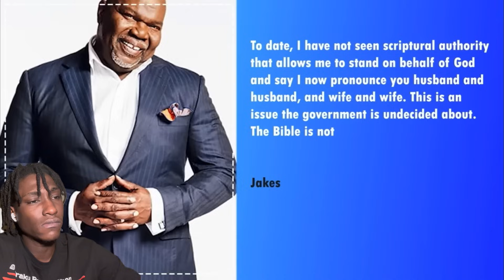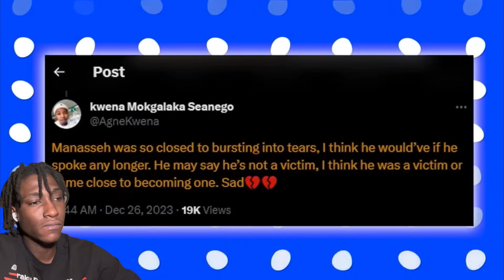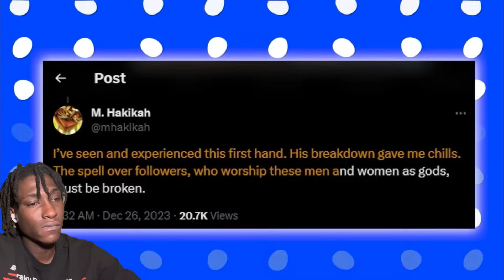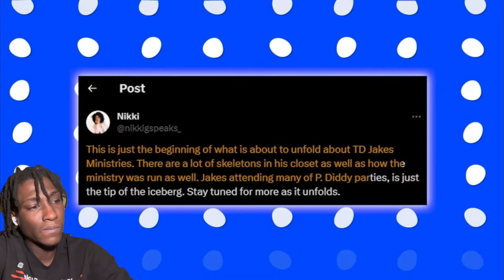T.D. Jakes OFFICIALLY ARRESTED After His Son Confirms The Rumors?!